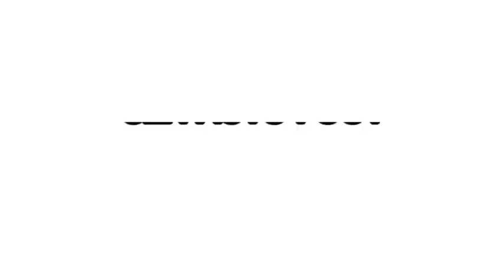Unai Emery souhaite se débarrasser Martinez le portier Argentin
La presse anglaise confirme encore les intentions d’Aston Villa concernant son portier argentin, sur le départ plus que jamais.

Dimanche, c’était les retrouvailles entre Hugo Lloris et Emiliano "Dibu" Martinez, les deux gardiens de la séance de tirs au but de la finale du Mondial remporté par l’Argentine. Enfin, plus ou moins, puisque le portier argentin a démarré sur le banc de touche, mais les deux hommes se sont notamment salués dans le tunnel des vestiaires. Des retrouvailles assez glaciales par ailleurs, comme l’ont montré les images de Canal+…

Sa non-titularisation a logiquement beaucoup fait parler outre-Manche, et elle vient confirmer des informations publiées depuis la fin du Mondial qui expliquent qu’Unai Emery souhaite se débarrasser du portier de l’Albiceleste. Le courant ne passerait pas vraiment entre les deux hommes qui se sont déjà connus à Arsenal, et le comportement déplacé du gardien après le sacre au Mondial aurait définitivement convaincu l’ancien coach du PSG de se séparer de lui.